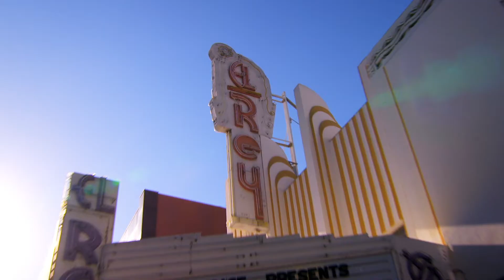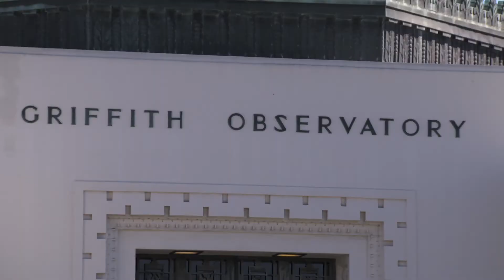'La La Land's Love Letter To Los Angeles.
On-location featurette from the 'La La Land' Blu-ray.